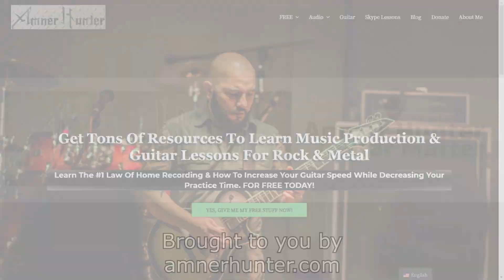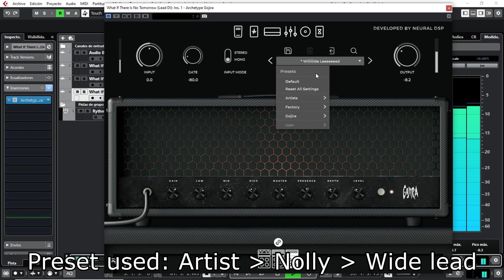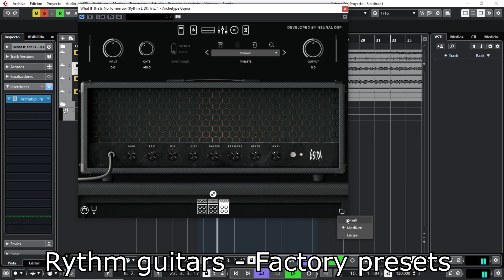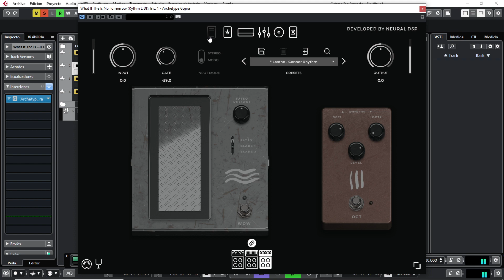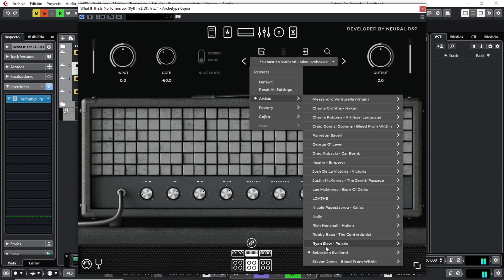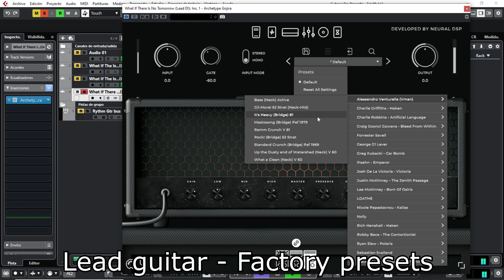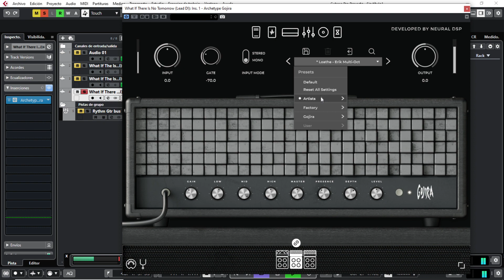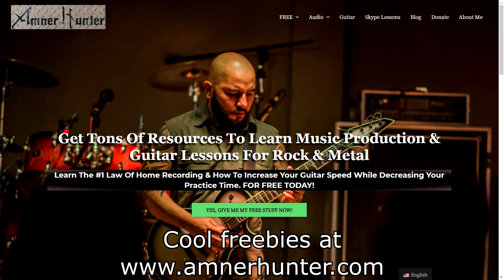HEAVIEST GUITAR VST In The Universe? - ARCHETYPE GOJIRA By Neural Dsp - IN THE MIX & Factory Presets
➤➤Visit my website and download FREE my Pdf Ebooks for music producers and guitar players ("Home Recording #1 Law To Succeed Faster" and How To Increase Your Guitar Speed While Decreasing Your Practice Time").

In this video, I test the newly released Archetype Gojira guitar plugin from the prestigious company Neural Dsp.
It is a super complete guitar vst that includes a wide range of possibilities to bring out guitar tones from beautiful clean ambient sounds to crushing high gain sounds for metal, based on the guitar tones of the brutal French band Gojira.
In this demo I use the plugin in a lead and rhythm guitar in a metal song of my own called "What If There Is No Tomorrow", also testing most of the factory presets.
Neural dsp openly claims that this is the heaviest and most brutal plugin in the universe? Is this true? Judge for yourself and let me know your comments about it.

➤Get free my new guitar impulses by helping me out answering these small survey

Signal Chain:
➤ Jackson Guitar Monarkh with active blackout pickups
➤ Presonus Audiobox Interface

00:00 - Intro
0:12 - Neural Dsp in the mix (rythm guitar)
0:59 - Neural Dsp in the mix (lead guitar)
2:03 - Factory presets playthrough (rythm guitar)
10:18 - Factory presets playthrough (lead guitar)
15:03 - My FREE resources for you

GEAR I USE:
Audio Recording:
➤Daw Cubase
➤Audio Interface
➤Guitar Micrphone
➤Condenser microphone
➤Headphones 2
➤Studio monitors
➤Mic cables

Guitar gear:
➤Main guitar
➤2nd guitar
➤3rd guitar
➤Amp head
➤Wah pedal

Video editing
➤Vegas movie studio 16 Platinum

Video Camera
➤My main camera
➤Second camera